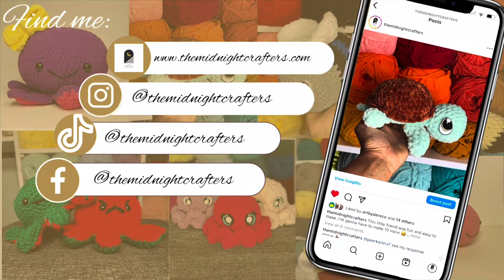My Experience Selling Crochet Plushies at the Fall Festival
I share my experience selling crochet plushies at a local community fall festival

If you would like to send me mail: 10816 Town Center Blvd. 628, Dunkirk, MD 20754
I will be provided a small compensation for whatever is purchased*: